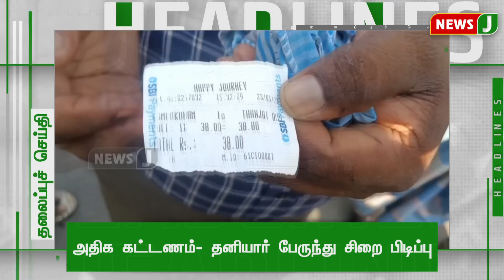Today 10AM Headlines - 24 May 2023 காலை 10 மணி தலைப்புச் செய்திகள் | Morning Headlines | NewsJ